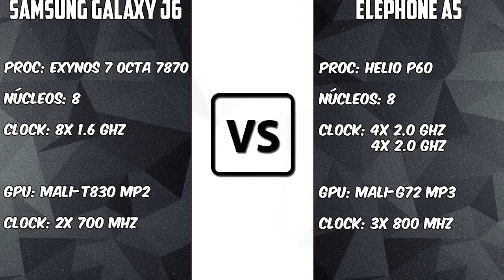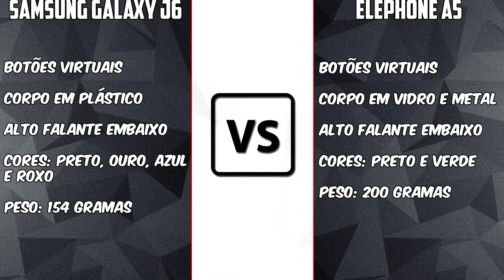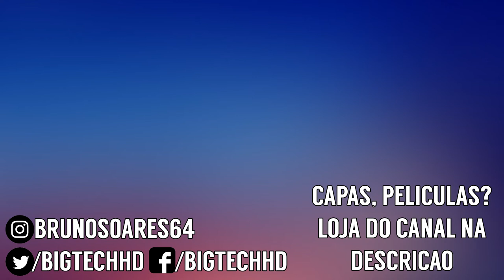Samsung Galaxy J6 VS Elephone A5 | Brasil VS China | Samsung levou a melhor nessa?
Promoção: Xiaomi Mi Note 3 por R$ 900,00 na Gearbest!
Versão: 6GB/128GB
Cupom: GBMPOKL

Promoção: Vivo Nex por R$ 2.210,00 na Gearbest!
Versão: 8GB/128GB
Cupom: GBMPO96

Promoção: Xiaomi Mi8 por R$ 1.760,00 na Gearbest!
Versão: 6GB/128GB
Cupom: GBMPPS1

Promoção: Xiaomi Mi 8 Lite por R$ 940,00 na Gearbest!
Versão: 6GB/64GB
Cupom: GBMPPS65

Promoção: Xiaomi Mi 8 Lite por R$ 1.100,00 na Gearbest!
Versão: 6GB/128GB
Cupom: GBMPPS8J

Promoção: Xiaomi Mi 8 Pro por R$ 2.100,00 na Gearbest!
Versão: 8GB/128GB
Cupom: GBMPPSNJ

Promoção: Xiaomi Mi A2 por R$ 770,00 na Banggood!
Versão: 4GB/64GB
Cupom: 19XMA264

Promoção: Xiaomi Pocophone F1 por R$ 1.120,00 na Banggood!
Versão: 6GB/64GB
Cupom: 1F1BG3